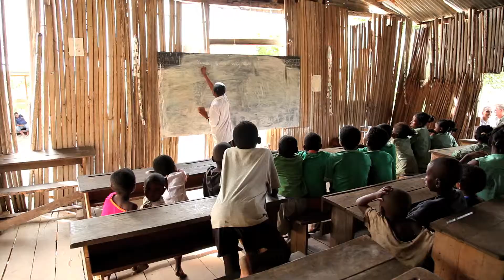Brighter World with Cinnamon Orange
Precious new fragrances from exotic locations. PartyLite has partnered with the world-renowned fragrance house, Givaudan, to ensure a brighter future for all. Now featuring NEW Cinnamon Orange!